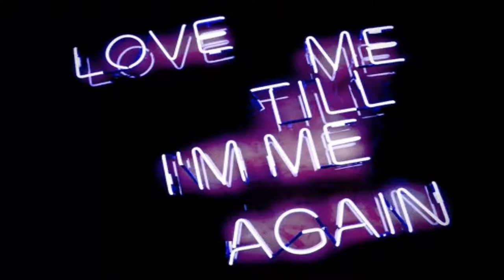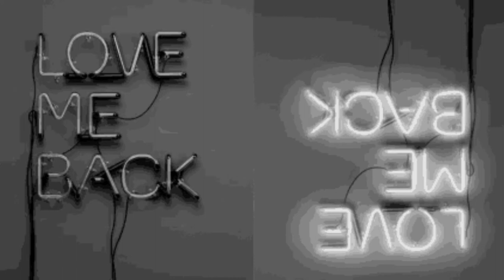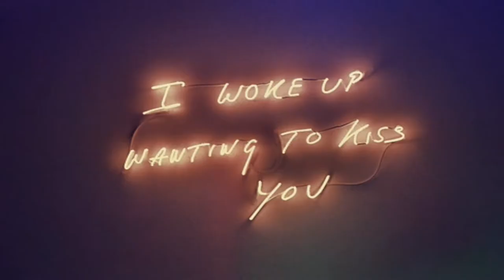Fanxy Red (LuKeran 陆柯燃, Roy, Shawn and Marco)/ "Show it to Me" edit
LuKeran and her OG

vid clips: action/ holla/ T.O.P. mv